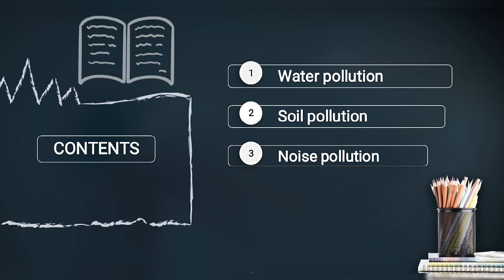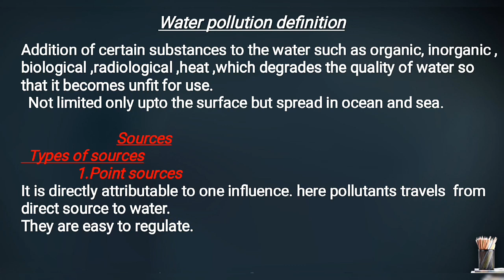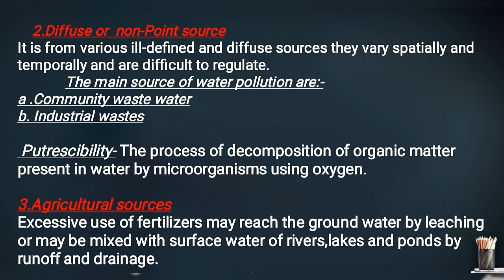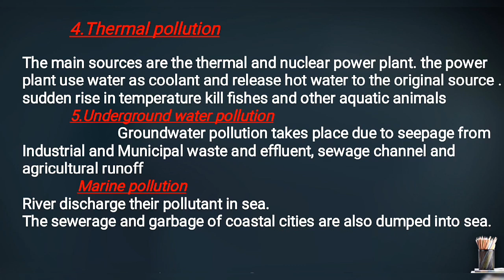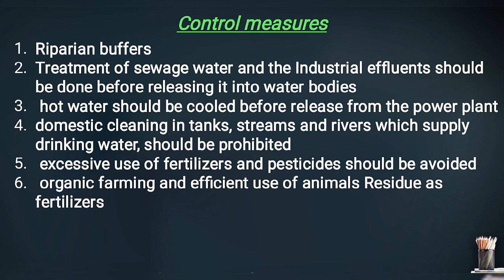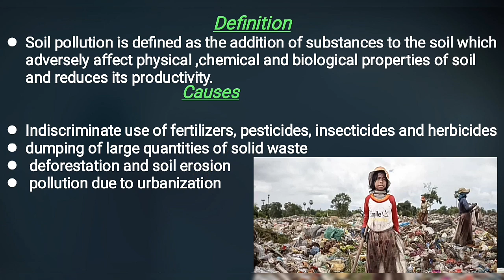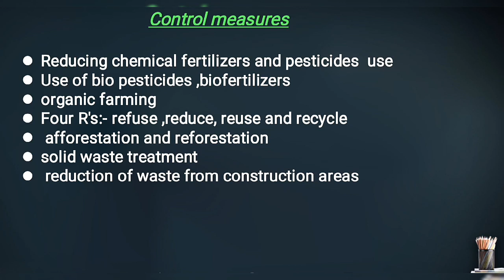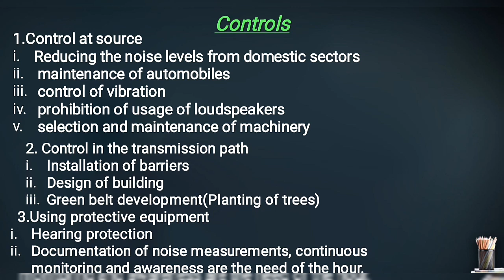Environmental Pollution Part2 |water pollution ,Soil pollution and Noise Pollution,Sankar IAS upsc#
If you want pdf of this lecture join my telegram channel